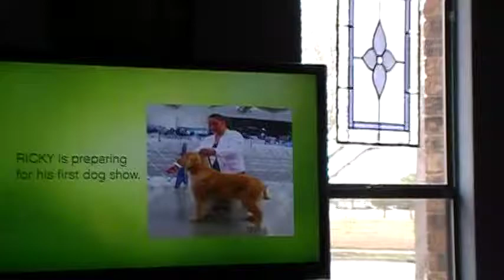Casper's Puppy Bowl 2012 - Part 1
Part 1 - Every year our little Casper gets excited when it's time for Animal Planet's Puppy Bowl. Here's the 2012 edition!